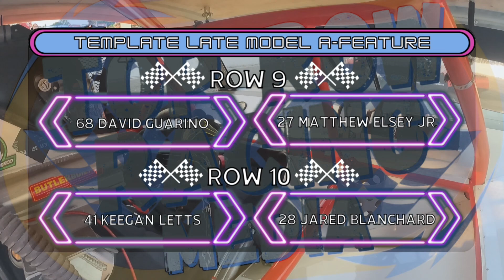June 9, 2023 | Chris Shannon In-Car Camera | Template Late Model Feature | Kalamazoo Speedway